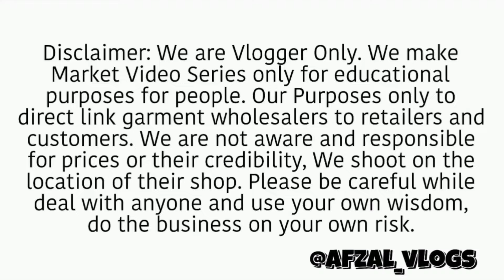लूट लो सेल दिवाली का | all kitchen item and household item | online available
लूट लो भाई किचन के समान | gift items for Diwali | all household item big discount

स्टॉक क्लीयरेंस सेल | on all household and kitchenitem

😱स्टॉक क्लियरेंस सेल On All Kicthen & Household Items मुंबई

सबसे अच्छा सबसे सस्ता shop for all home and kicthen appliances quality products
address
सबसे अच्छा सबसे सस्ता

SABSE ACCHA SABSE SASTA

Wholesale & Retail Shop for Home Appliance

GST 27ASPPBS

C/o. Shop No. 2687, Ambedkar Hospital Lane, Next to Kings Motors, Tagore Nagar, Vikhroli (E), Mumbai-400083

smart home appliances, 680 home appliances commercial, japanese home appliances, onam offers home appliances kerala 2023, g mark home appliances, kitchen utensils home appliances, 10th english advertisement home appliances, chinese home appliances, japanese technology home appliances, abenson home appliances, new home appliances gadgets, nre home appliances, best home appliances, meenakshi meenakshi home appliances in salem